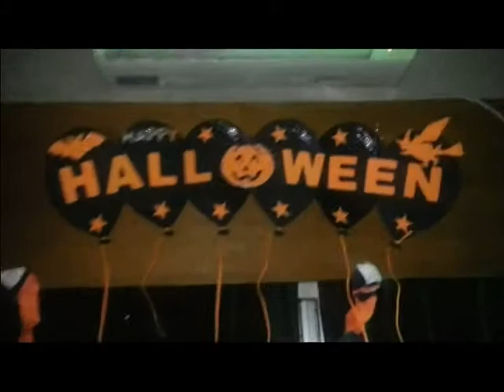Halloween - Kamyu Fest (2013)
Halloween 2013